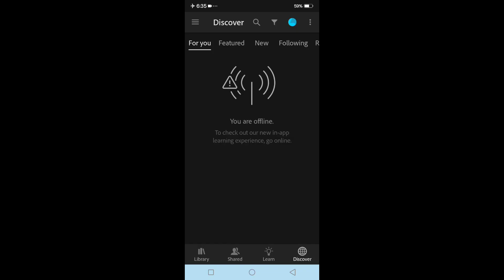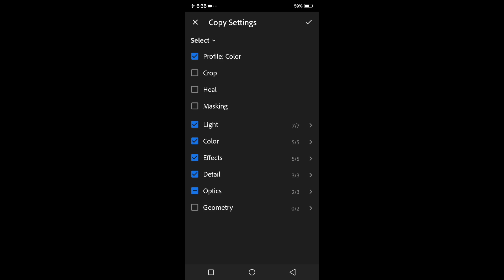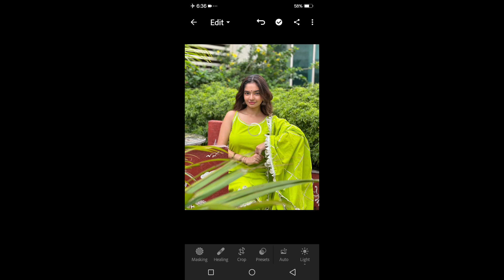iPhone Vivid Preset | Lightroom Mobile Presets Free DNG & XMP | Lightroom Presets Free Download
Guys ghar baithe rupaye kamana hai to ye video jarur dekhe

About This video👇

Hey guys! In this video I will so that
How to get the iPhone Vivid Display Profile on your iPhone
iPhone Vivid: How to Get It
How to install the Vivid iPhone Preset
How to install Vivid Colors on Your iPhone
How to Create a Vivid iPhone Preset

Your qurries ✅

lightroom presets
free presets
free preset
lightroom
photo editing
iphone preset
lightroom mobile
lightroom editing
iphone preset lightroom
iphone editing
iphone video editing
iphone vivid preset
iphone vivid filter
iphone presets download
iphone video editing sunlight
iphone presets
iphone vivid hdr
lightroom preset
iphone xs max preset
iphone picture editing tutorial
iphone cam preset
iphone editing hack
iphone editing hacks
iphone pic editing
iphone 13 pro cam preset
iphone filter for android
iphone 13 preset
iphone 13 pro max preset
iphone preset lightroom free download
lightroom new presets
iphone preset for lightroom mobile
new lightroom presets 2023
iphone 14 preset
iphone
iphone 12 filter preset
iphone inspired preset
new lightroom preset
free download lightroom presets
iphone vivid presets lightroom
iphone preset kaise download karen
iphone presets lightroom free download
iphone camera vivid preset
lightroom iphone filter
iphone filters for android
iphone filters
iphone vivid filter for lightroom
how to use iphone filters in android
iphone lightroom presets
iphone filter presets lightroom
iphone 13 promax inspired preset
iphone vivid preset lightroom
IPhone Vivid Preset
Iphone vivid preset download